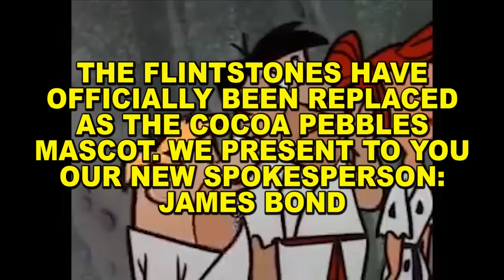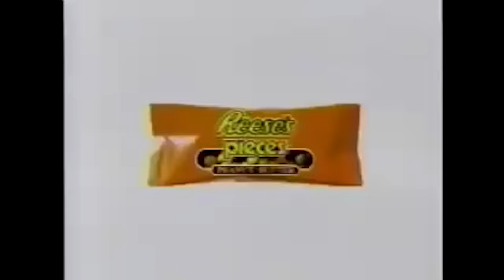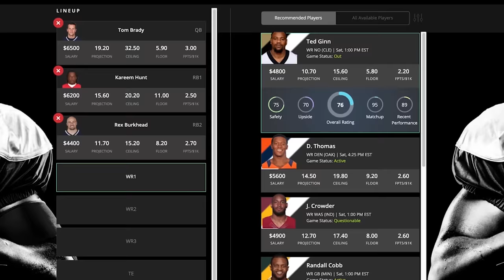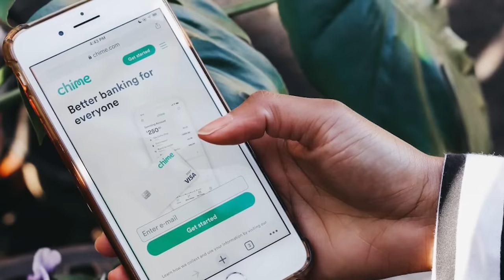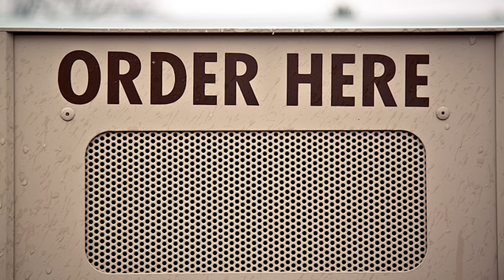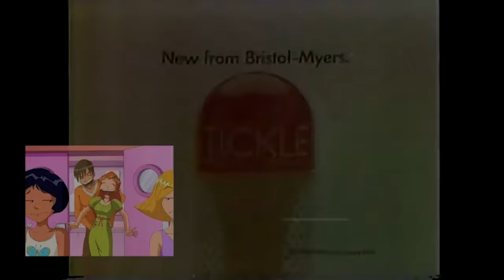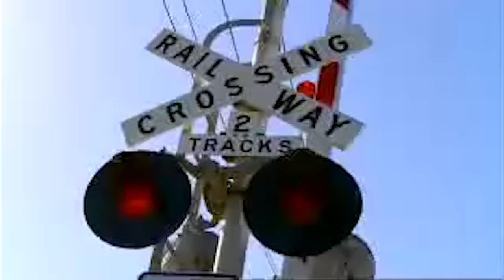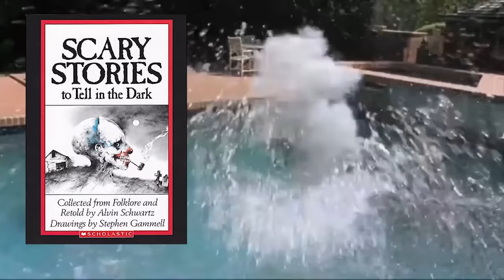Commercials Resurrection - Nostalgia Critic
From McDonald's to Cocoa Pebbles, the nostalgic commercials are back to be reviewed and questioned to no end!

See the crew at these conventions -

Winning a contest on DraftKings depends on knowledge and exercise of skill. Available to play for free. Residents of HI, ID, MT, NV and WA not eligible to play in paid contests. Not a gambling website. for information regarding responsible gaming. Must be at least 18 years or older. Higher age limits may apply in some states. Void where prohibited. for details. “I am a promoter at DraftKings and am also an avid fan and may sometimes play on my personal account in the games that I offer advice on. Although I have expressed my personal view on the games and strategies above, they do not necessarily reflect the view(s) of DraftKings and I may also deploy different players and strategies than what I recommend above. I am not an employee of DraftKings and do not have access to any non-public information.